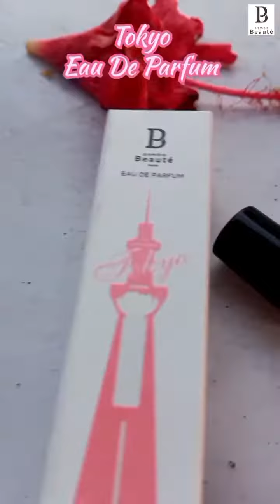Tampil Cantik dan Wangi Alaa Ukhti Sidoarjo❤️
Merah Apa yg Membuat TerPesonah ⁉️❤
Merah Meronah Bibirmu 😜
Aihh... Ngeri² Syedepp🤣👍

Persiapan Buat di-Apel.in sama Si Ayang Apa nih Bestih⁉️🤣🤣
Kalau Aku sih... Tetep Cantik Manis dan Wangi Meskipun Gak Punya Ayang 😜

Kali ini TerPesonahnya ada di @beautybae.indo ❤️
Gimana Gak Terpesonah tuh...
Body Scrub Glow And Grace-nya BEAUTY BAE, diperkaya dengan Niacinamide dan Kaolin Claynya membuat Kulit Aku lebih cerah✨️

Ada juga nih Produk Beauty Bae Lainnya yaitu Parfum Import Tokyo Eau De Parfum dari New York, Wangi tuh Wangi Soft bgt..
Suka sama Tampilan Peachnya 🥰

Bener² Tampil Cantik Manis dan Wangi Epridey Di Malam Minggu 🥰❤️